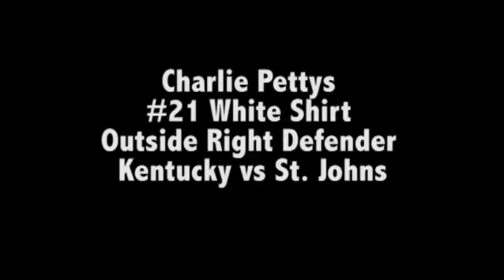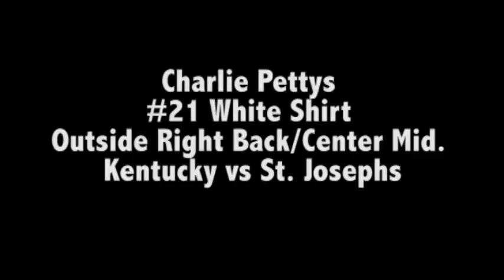Charlie Pettys Outside Right Back 2012.mp4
Video showing Charley Pettys playing Outside Right Defender at University of Kentucky.